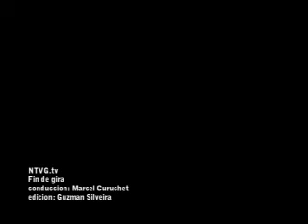NTVG.tv - Fin de gira (1)